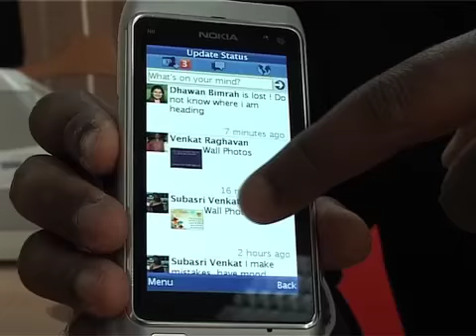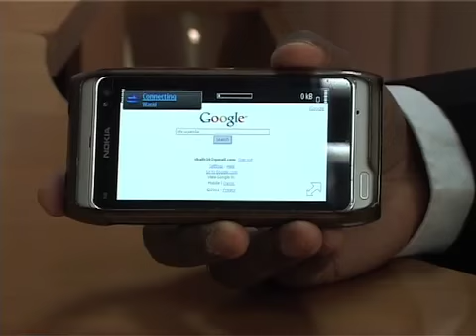Telecoms enter data market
Telecom companies are increasingly looking at data services as one avenue for growth -away from the traditional voice service market which appears circulated. Warid Telecom today joined the other 5 major mobile service providers to upgrade its data services to the 3G Network in an effort to compete in the continually competitive and yet growing data market.